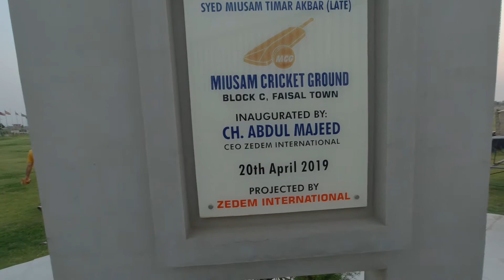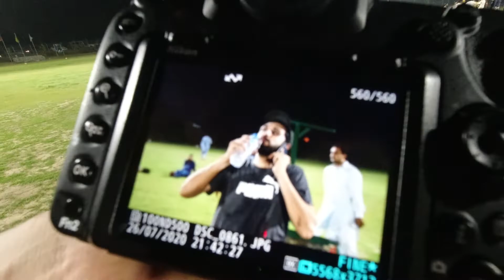MIUSAM CRICKET GROUND MATCH - Faisal Town (F18, Islamabad) - Vlog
A Vlog on a cricket match Series between Gillani Estates and Tanveer Associates at Faisal town, F-18 Islamabad.

5:10 Match Starts 8n Video

DJI Osmo Action camera footage